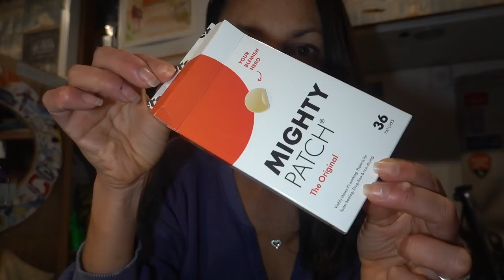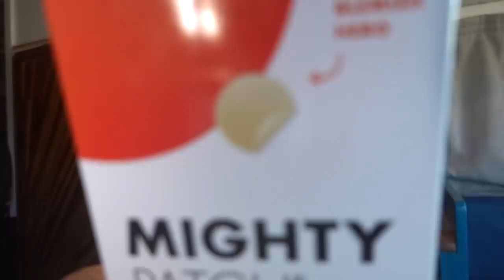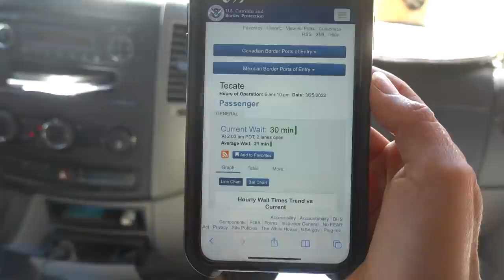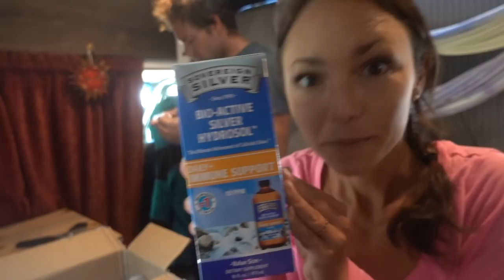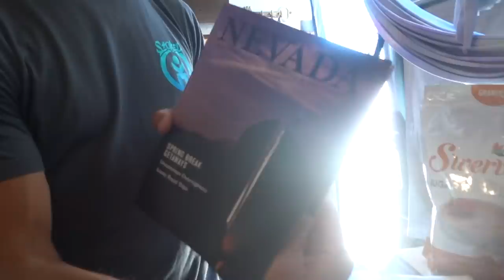SEARCHED AT THE BORDER. VAN LIFE MEXICO IS OVER 🇲🇽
Thank you so much for enjoying our Baja Bound Series! Must use code: ADVENTURE

Hero Cosmetics believes in super-powered skincare for all and that everyone deserves to feel comfortable in their skin.  Make sure to check out their site for some skin care must haves including the Mighty Patch meant for your pimple emergency.

6:05 Best car wash in Baja 🚐 ✨
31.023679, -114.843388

00:24 vineyard chat
9:30 kind stranger in Tecate
10:45 in line on a Friday
13:14 caught orange handed
16:17 favorite tree
18:09 orange you glad...
19:08 adventure closet
22:28 bookshelf
24:28 Grand Finale Firework Show!

Our entire Amazon Shop organized all nice for ya:

2.5 GALLON WATER HEATER

Thank you Hero Cosmetics for partnering with us on this video!